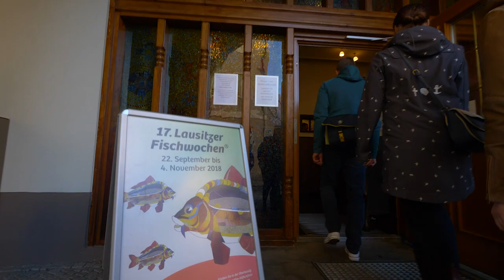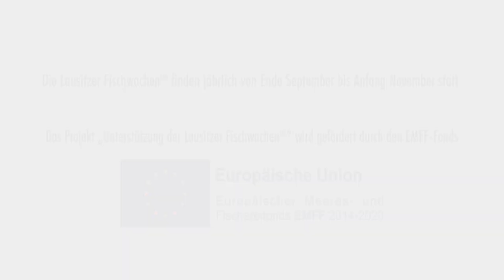Lausitzer Fischwochen 3 von 4 - "... einmal den gebratenen Karpfen."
Besuch im sorbischen Restaurant "Wjelbik" in Bautzen während der Lausitzer Fischwochen 2018 + Lausitz + Karpfen + Oberlausitz + Oberlausitzer Heide- und Teichlandschaft + Lausitzer Seenland + Östliche Oberlausitz + Fisch